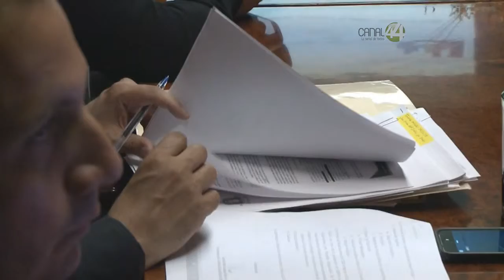Señal Informativa: Alcaldes aplazan Policía Metropolitana hasta mayo de 2016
Descarta la Junta de Coordinación Metropolitana que el nuevo modelo de Policía Metropolitana, pueda estar funcionando en enero como se tenía previsto.